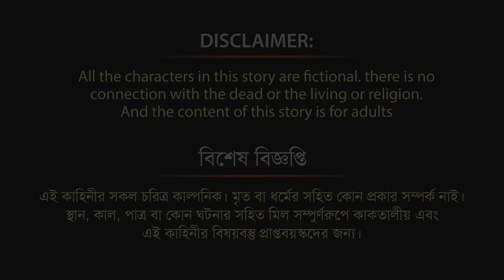ডাকু রাক্ষস vs আর্মি মিলিটারি বাহিনী | পর্ব: 2 | Daku Rakkhosh vs Army Force | Part 2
ডাকু রাক্ষস | আর্মি ফোর্স | মিলিটারি বাহিনী | পর্ব: 2 | Daku Rakkhosh vs Army Military Part 2 | Bangla Cartoon | Animation Stories | Rakkhosh | Rakshas | Daitya | Rupkothar Golpo | Bengali Horror Action Animated Story | আর্মি ক্যাম্পে ডাকু রাক্ষসের এ্যকশন | বাংলা কার্টুন গল্প
►ডাকু রাক্ষসের আরো কার্টুন:-
► All the characters and events of this story are imaginary. It has no connection with any dead, living or religion.
► Parental Guidance: Some material of this video may not be suitable for children’s Below 13 years of age. and the content of this story is only for Adults.